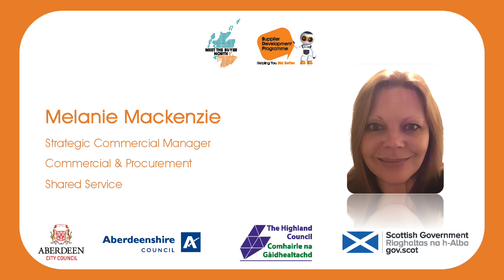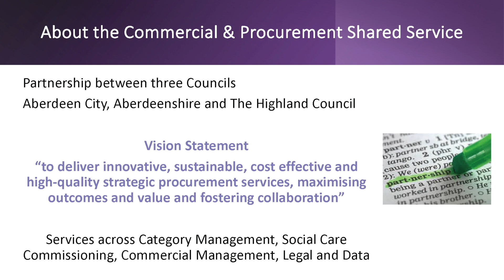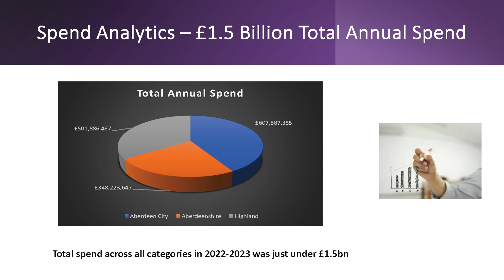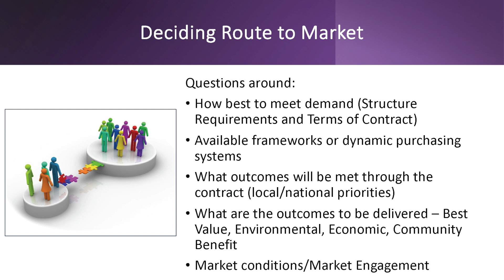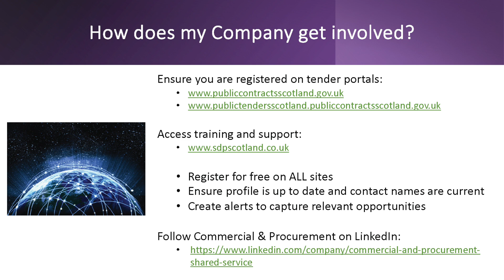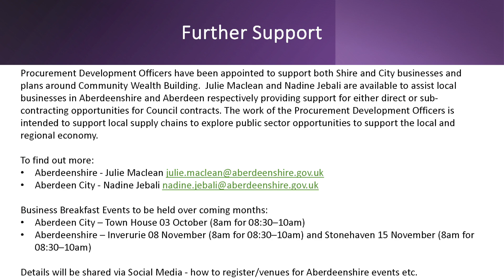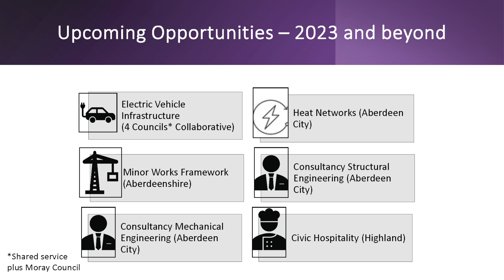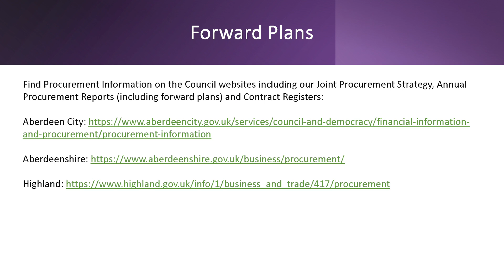Meet The Buyer North 2023: Doing business with Aberdeen City, Shire & Highland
Aberdeen Shared Procurement Services: Doing business with Aberdeen City, Shire and Highland. Presentation by Melanie Mackenzie, Strategic Commercial Manager, Aberdeen City Council.